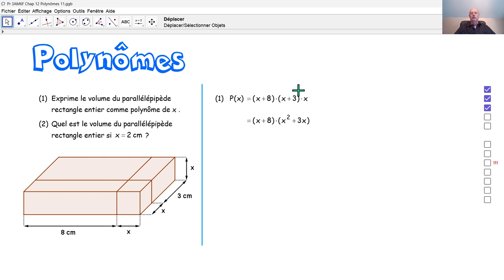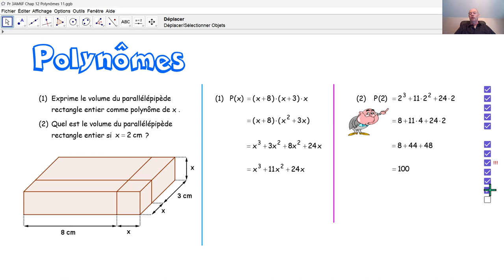F3032f Polynômes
F3032f Nous résolvons une tâche à l'aide d'un polynôme.